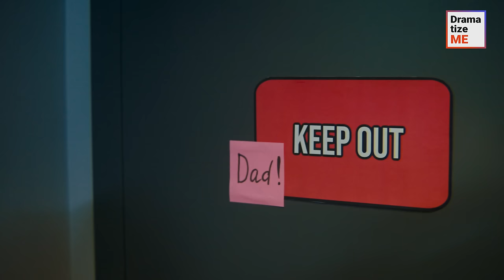Rich Man Bets On People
Do you believe in guardian angels?

John saw a blind man approaching an open manhole. He tried to warn him but in vain. As the guy got dangerously close to the vent, John jumped on the ground to cover it. At that moment, the man turned to him and said that his kindness just cost him money. Turns out, he wasn’t blind. He made a bet with his friend on whether John would help a stranger.

But this little game of his would soon cost him far more than all the money in the world.

➜ Don’t forget to check out the community tab for BTS content, Q&A sessions with the crew, channel updates, and more

➜ Feel free to take a look at our other projects to treat yourself to stories about love, fresh animations, and special edition episodes:

⭐ And don’t forget – the biggest changes in life can start with a tiny spark!